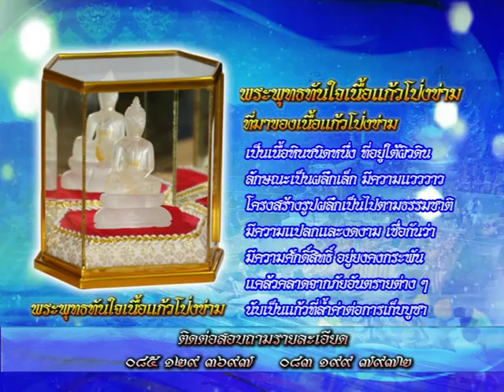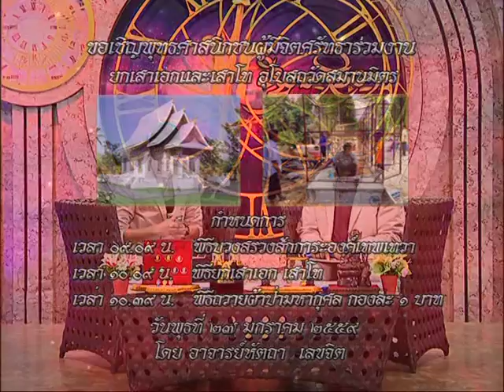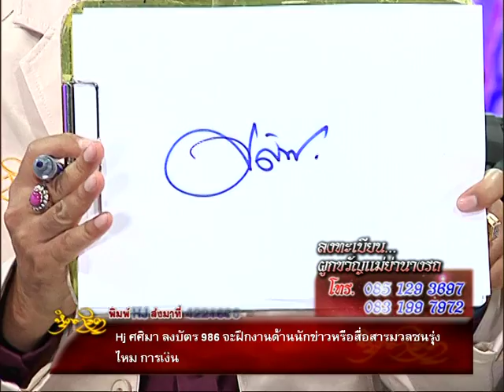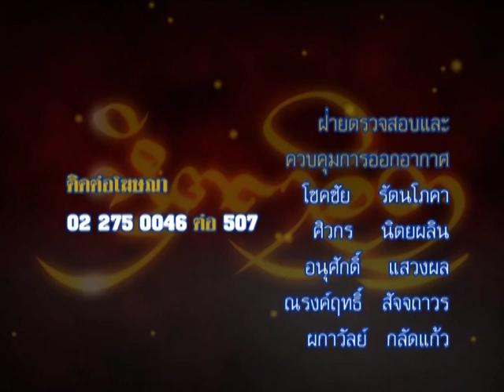รายการหัตถจิต | 22/01/59 | EP 4/4